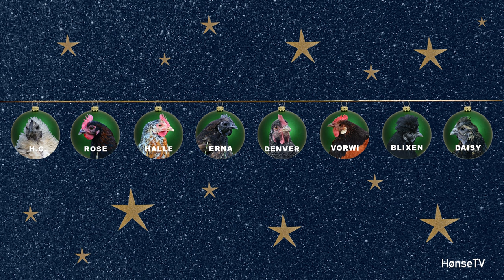The chicken advent calendar hoensetv - 13th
Who do you think gets out first today? You got a good impression of the chicken hierarchy by now and with a bit of luck... Will it be Blixen? Daisy? Denver? Erna? Halle? HC? Rose? Vorwi? Let's hear it in the chat :)

thechickenadventcalendar hønsetv hoensetv høne høns hen chicken Location: Fjerkøbing, Denmark. Tags: Hønse TV, Hønse-TV, chicken TV, HønseTV